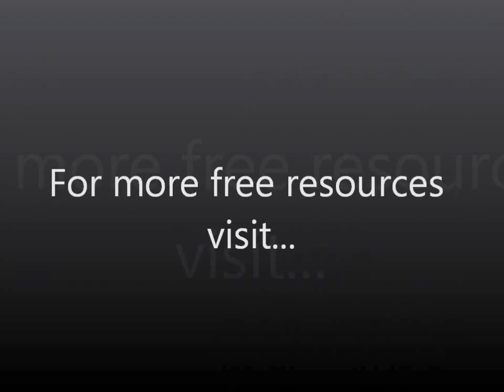True Forgiveness (Easter Retreat 2009, Part 4), David Hoffmeister, ACIM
Some of us have read philosophies that would say to "accentuate the positive and eliminate the negative", but we must go much deeper in the mind in order to see that the ego invented BOTH the "negative" AND the "positive".  The "good" also needs to be forgiven, along with the "bad", since both come from the dualistic perception of the ego.

When we judge things as positive or negative, it's just making duality and therefore separation real.  Love is beyond it all.